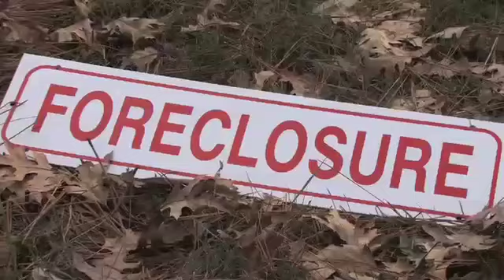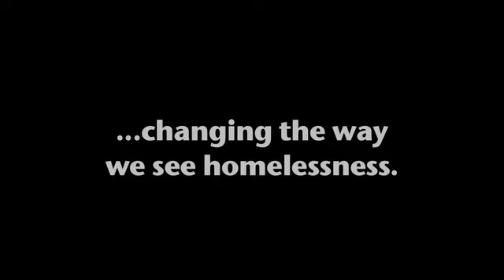FOR IMMEDIATE RELEASE - Does anyone care?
If you do, it's time to act now.

We are a dis-eased society. Our collective psyche is hurting. We, the people, must heal it. Tent cities blight America with refugees. Is this how we treat the less fortunate in America?

Until we stop denying that homeless are people too, America will remain dis-eased. What can we do?

This is an opportunity to show you care. No financial cost, no pain. All you have to do is watch this trailer and if you are moved, pass it forward. That's it. Imagine the media attention that would come if one million people just pass it forward - with love.

"If you build it, they will come but you must go the distance."
- Kevin Costner, "Field of Dreams."